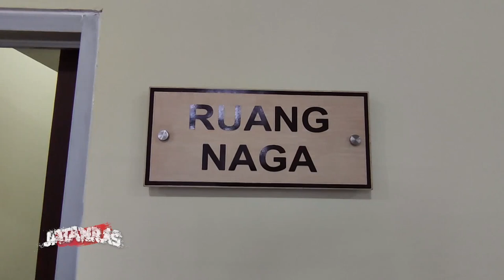Bejat! Lakukan Pelecehan Seksual Pada Perempuan Saat Sholat, Pelaku Masih Pelajar - JATANRAS